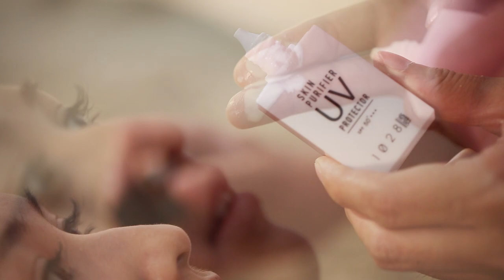小鮮肉來了！一見鍾情的暖男系壁咚！【這群人董仔X盧彥澤X以薰】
1028防曬水，不黏！水水～水水的～

超人氣娛樂出品
製作：超人氣娛樂
影片執行：YES MOTION
主演：盧彥澤、董仔、以薰、范范、菲菲
製片組：小玳、蘇暐
編劇組：胖虎、E.J.、Bonnie、葉公
導演組：葉公、大頭、Johnny、承佑
行銷：王奕傑、王子瑜
宣傳：吳宛靜、陳品蓉